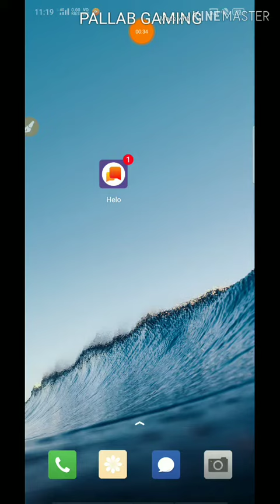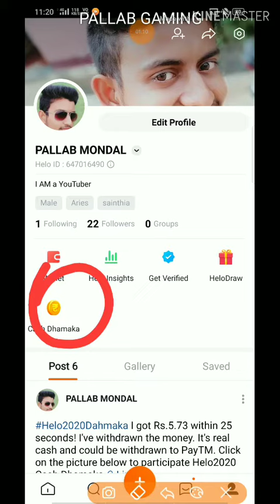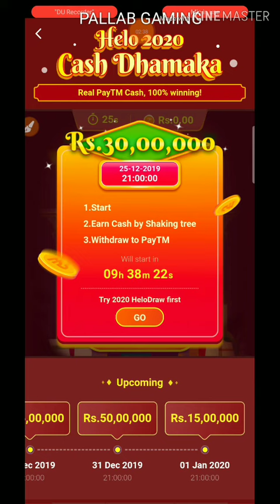Every day income 100 rupees in using this app